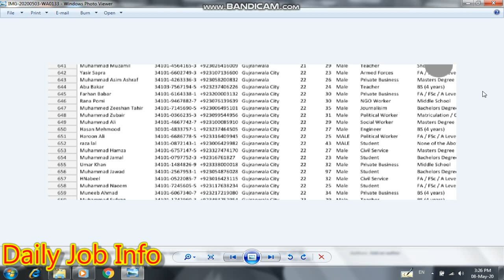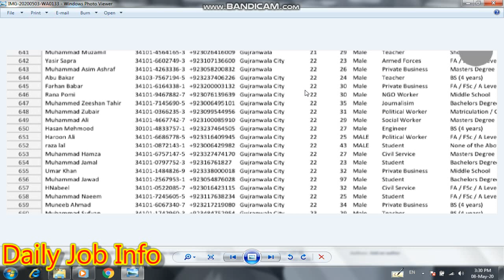Corona Relief Tiger Force | Tiger Force New Update | Tiger Force Selection Message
Dear Friends

Blogger

tiger force, prime minister portal
prime minister citizen portal
prime minister complaint cell app
pm portal complaint
prime minister citizen portal website
imran khan portal
imran khan complaint portal
prime minister portal complaint cell
prime minister citizen portal app
imran khan citizen portal
pm portal for complaint
prime minister portal complaint
pm citizen portal app
prime minister citizen portal login
pm citizen complaint portal
prime ministers portal
prime minister complaint cell portal
prime minister citizen portal complaint cell
prime minister citizen complaint portal
prime minister portal number
pm portal complaint number
pm complaint app
pm complaint portal app
pm citizen portal login
citizen portal pm
imran khan complaint app
imran khan portal for complaint cell
pm portal online complaint
prime minister portal address
prime minister citizen portal number
pm citizen portal registration
pm portal complaint website
pm citizen portal number
prime minister citizen portal complaint cell website
imran khan citizen portal app
imran khan complaint portal app
pm citizen complaint cell
imran khan citizen complaint portal
imran khan complaint cell application
prime minister complaint cell application
pm complaint portal online
imran khan complaint cell app
prime minister complaint cell citizen portal
pm imran khan complaint app
prime minister complaint portal app
prime minister citizen portal online
imran khan app for complaint
pm imran khan citizen portal
pm citizen portal helpline number
pm citizen portal complaint cell
citizen portal prime minister
prime minister complaint app
prime minister portal for complaint
prime minister portal app

Selection
Pakistan Corona Tiger Force
Merit list
Corona
Imran Khan
Dr Sania Nishtar
Usman Buzdar

Ptv Home Live

Corona Relief Tiger Force

Tiger Force New Update Today

Punjab University Exams Updates

Apply Ehsas Labour Unemployment Program

Ehsas Loan Program

Ehsaas Labour online Registration

News Headlines

How to Apply For Ehsas Labour Program